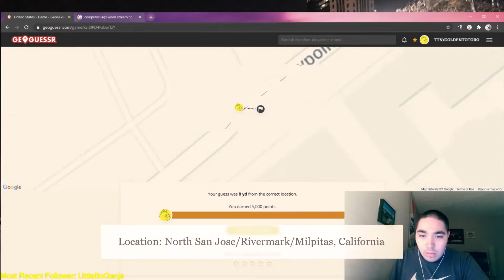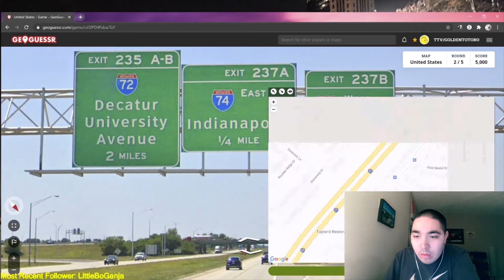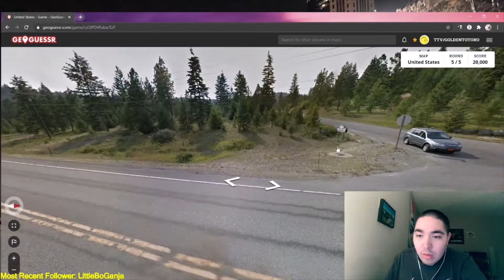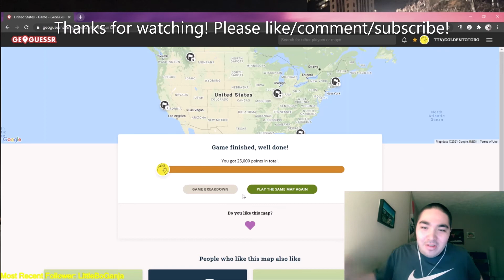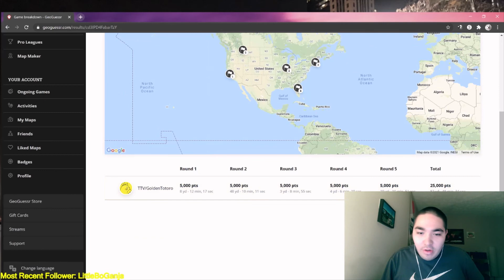GeoGuessr 25,000 Points (Perfect Score) United States Map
00:00 - 1st Location, California
01:35 - 2nd Location, Illinois
03:59 - 3rd Location,  Massachusetts
05:00 - 4th Location,  Florida
06:00 - 5th Location, Montana
07:51 - Summary

Music (DMCA Free)
4:48-end - One True God - Addicted